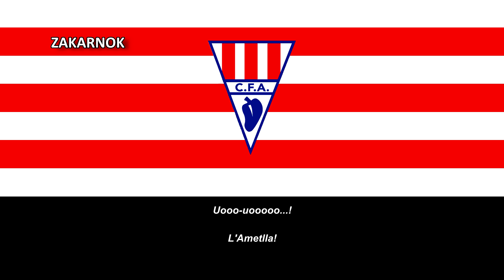Himno del CF L'Ametlla del Vallès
Página oficial del club:
El CF L'Ametlla del Vallès es un equipo de fútbol con sede en L'Ametlla del Vallès y fue fundado en 1924.